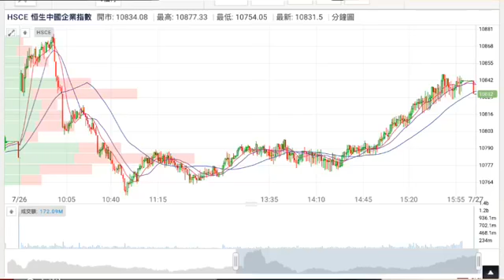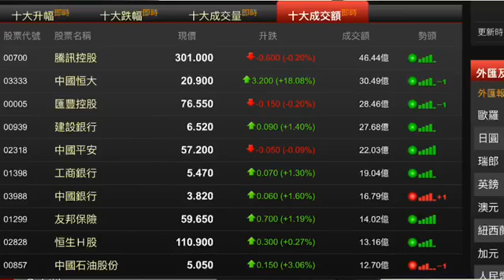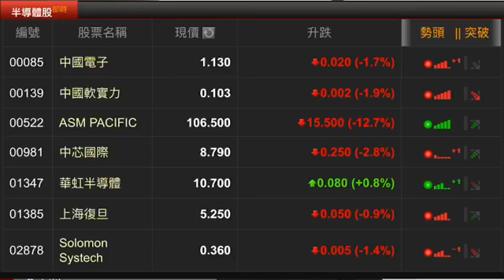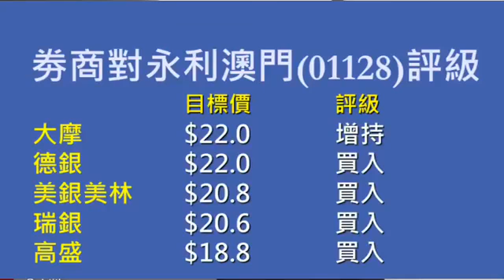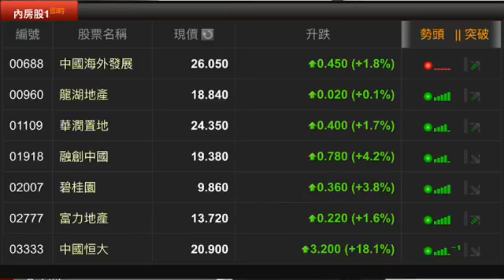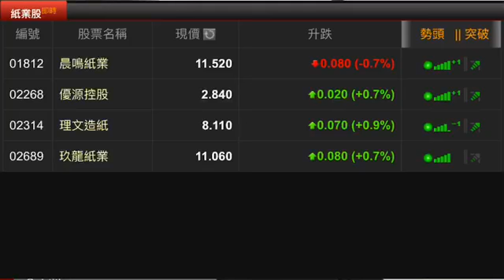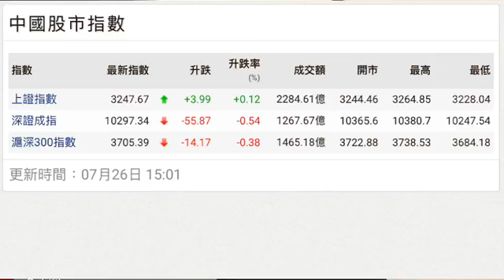【EJ MARKETS】收市分析 – 上升動力減弱，但投資者持倉不重，短期難有大調整